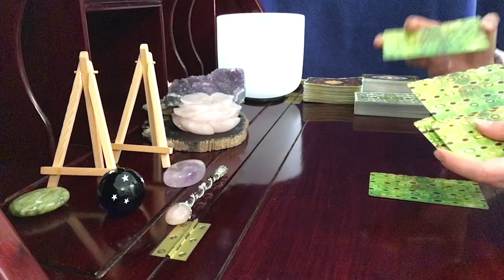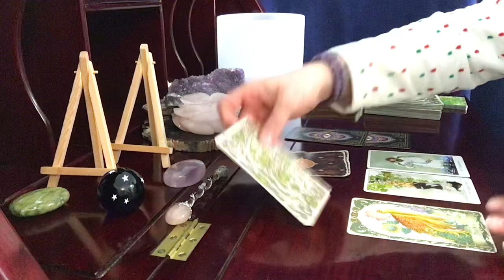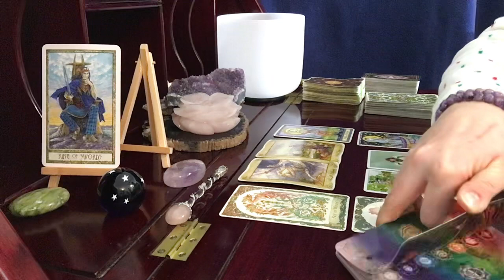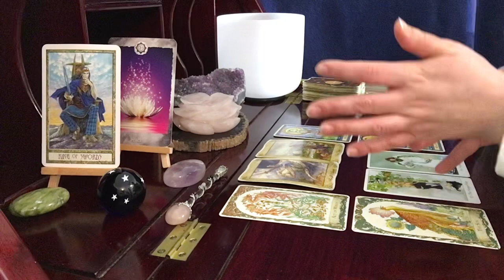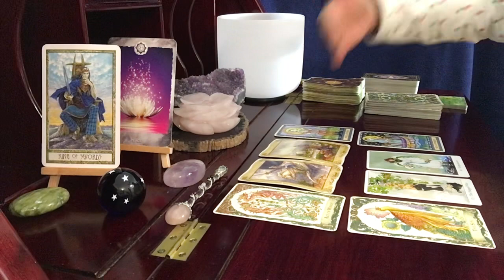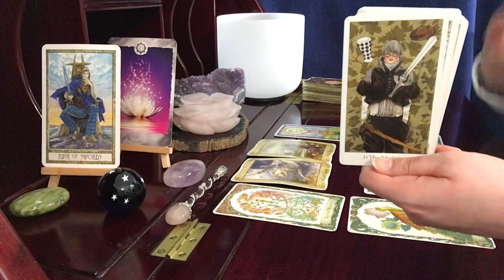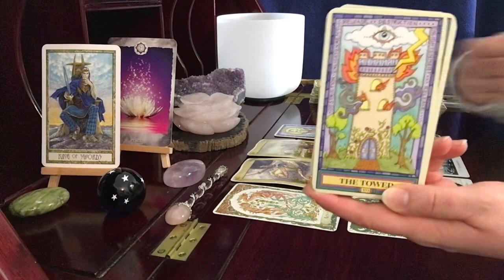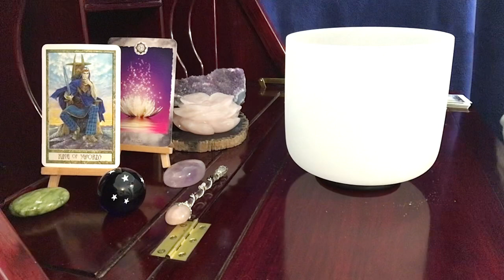Leo, You're Absolutely Not Expecting This // January 16-31 Tarot & Astrology Reading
The Wandering Star Tarot